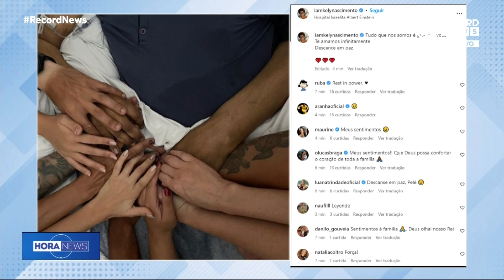Filha de Pelé se despede do pai nas redes sociais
A morte de Pelé, foi confirmada nesta quinta-feira (29) pelo Hospital Albert Einstein. A causa foi a falência múltipla dos órgãos. Nas redes sociais, Kelly Cristina Nascimento, filha do Rei do Futebol, publicou uma foto mostrando os braços da família segurando as mãos do ídolo do Santos no leito do hospital e se despediu do pai.